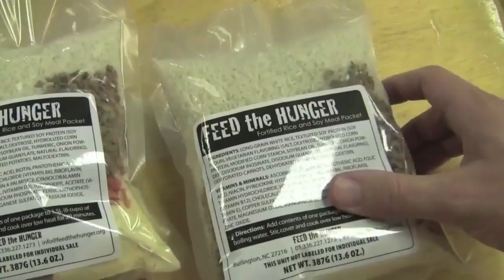Short Packathon Promo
This video is a 30 second teaser for promoting the Packathon experience with Feed the Hunger